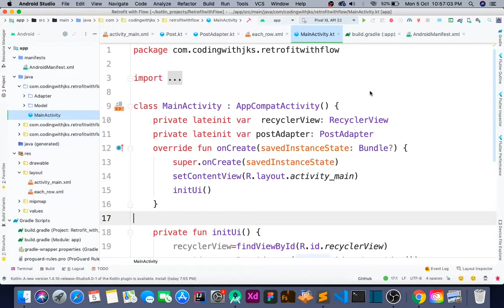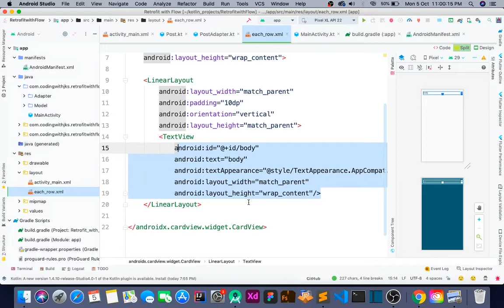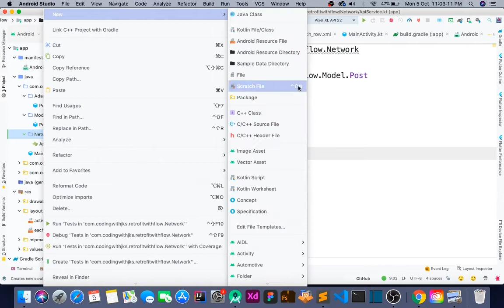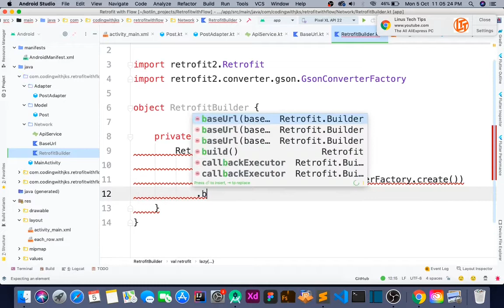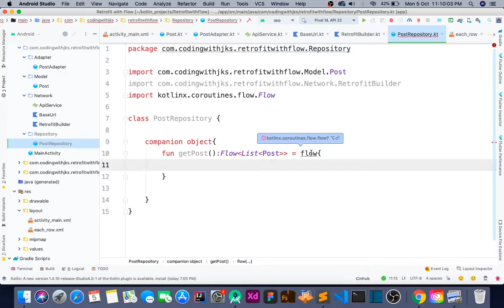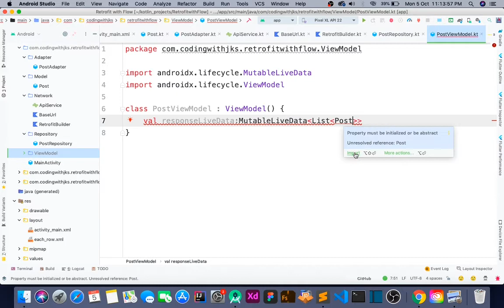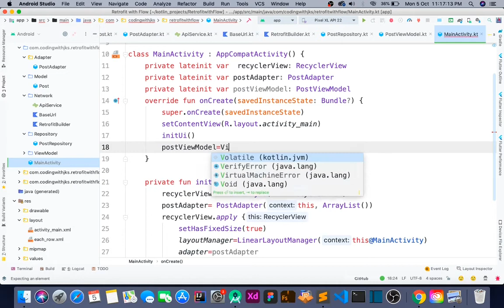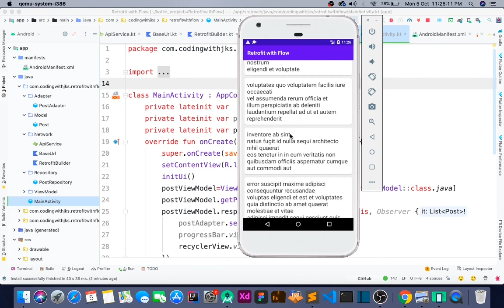Android kotlin Flow Api with LiveData and Retrofit | part-8 in hindi